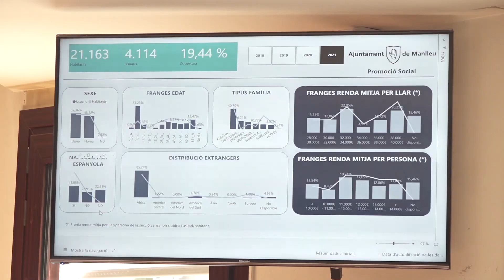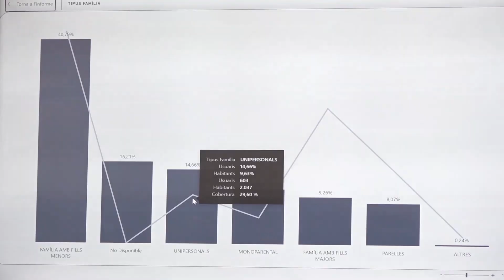Manlleu presenta una eina per predir situacions de vulnerabilitat